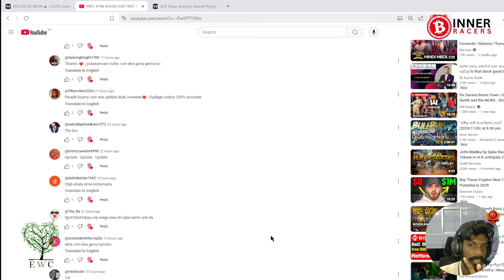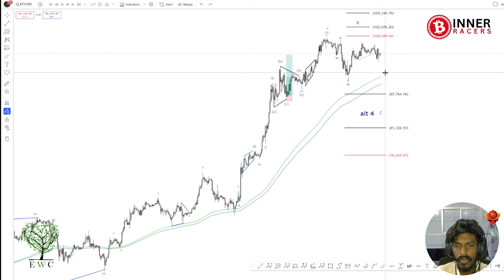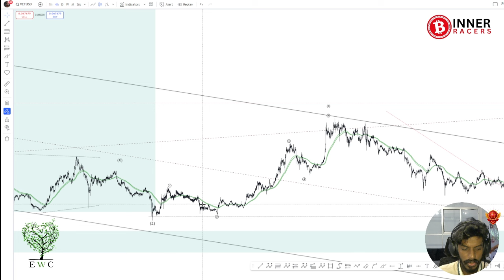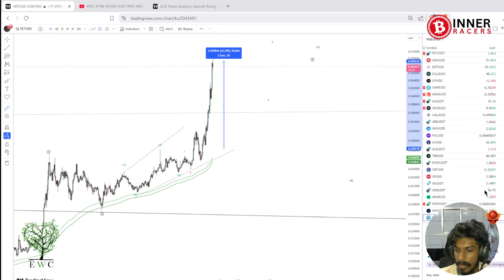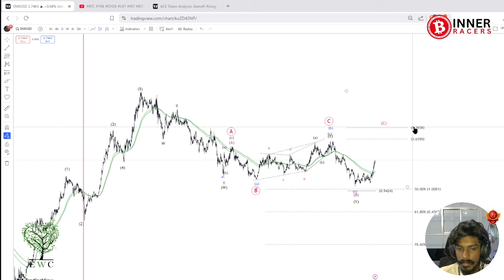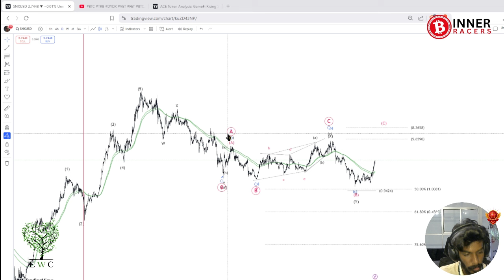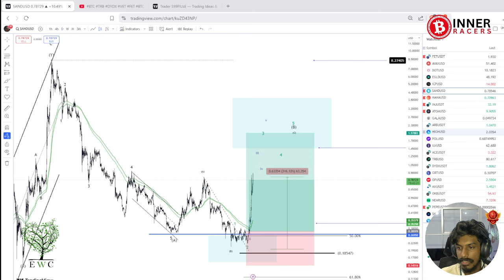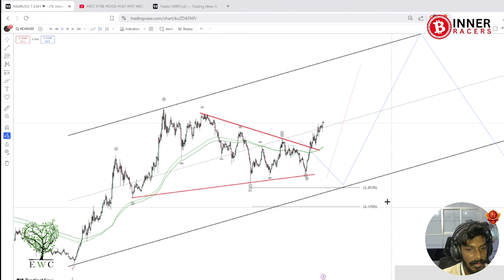BTC SNX OP ELLIOTTWAVE UPDATE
"Welcome to our detailed market analysis of Bitcoin (BTC), Optimism (OP), and Synthetix (SNX), offering crucial insights across Layer-1, Layer-2, and DeFi sectors. Our comprehensive breakdown reveals significant market developments that traders need to watch. Bitcoin's current positioning is creating interesting dynamics for L2 and DeFi tokens, particularly visible in OP and SNX price action. Optimism's Layer-2 scaling solution continues to show strong network metrics, while SNX's DeFi fundamentals are displaying notable strength in the current market environment. Volume analysis shows increasing interest across all three assets, with institutional participation particularly notable in the L2 ecosystem. The correlation between BTC movements and L2/DeFi tokens provides valuable trading insights, with OP's scaling narrative and SNX's derivatives platform showing resilience against broader market fluctuations. Key technical levels have formed across all three assets, offering multiple high-probability trading setups. The interplay between Bitcoin's market dominance and the growing L2/DeFi sectors creates unique opportunities, especially visible in OP's infrastructure growth and SNX's protocol metrics. Risk management remains crucial with clear support and resistance levels established through recent price action."

YouTube: ➡    / @innerracers
Facebook: ➡   / innerracers
TikTok: ➡   / innerracers